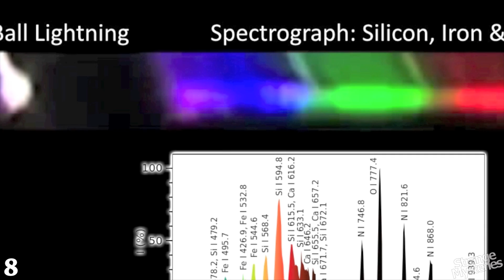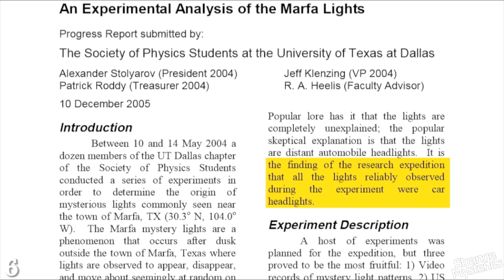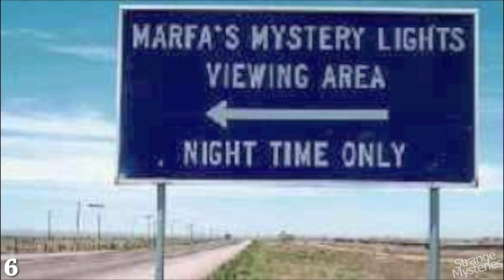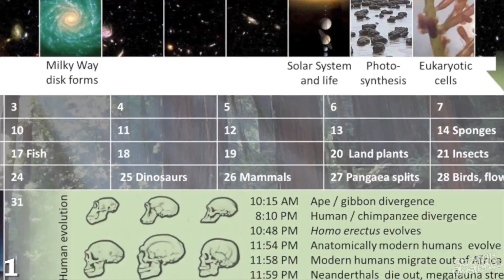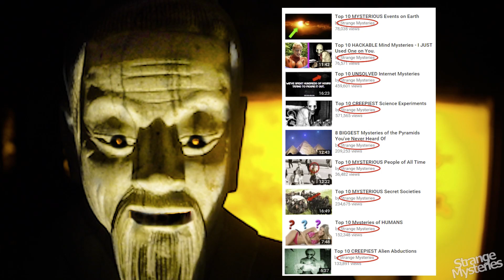Top 10 MYSTERIOUS Phenomenon in Nature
Top 10 Most MYSTERIOUS Natural  Phenomenon that remain UNEXPLAINED.

Number 10. The Tunguska Explosion.   One of the Earth's largest alleged  meteorite impacts recorded in modern  times occurred in a remote area of  Siberia in 1908.  The explosion was a  thousand times more powerful than the  atomic bomb dropped on Hiroshima, it  registered as a 5.0 earthquake on the  Richter scale, and sent an  electromagnetic pulse half way around  the world.  Ground zero was a five  mile wide area of scorched tree  trunks, with a blast area extending  45 miles beyond that where all the  trees were totally knocked flat by  the force of the shock wave.  Number  9. Hessdalen Lights.    These  unexplained lights have been  witnessed and recorded over a remote  valley in Southern Norway, usually  only appearing about a dozen times a  year but sometimes up to 20 times a  week, since at least the 1980's.   They've been seen to fly across the  sky, sometimes separating into many  smaller units, and merging with a  larger flying object.  But these  lights are no mirage; they've left  measurable evidence behind.   University researchers have  discovered strange formations in the  snow resembling crop circles directly  below the aerial activity.   Number  8. Ball Lightning.
In one of nature's most freak  occurrences, lightning strikes and a  fiery white hot ball of electricity  spins into existence.  It's hovers  and bobs like a ghost with a strange  sort of intelligence to it’s  movements as it slowly glides around  whilst disappearing through walls  until it suddenly winks itself out of  existence.    Despite the fact that  5% of the world's population claims  to have witnessed ball lightning,  it's unpredictability and incredible  rarity have virtually hidden it from  science ... until recently.  Number  7. St. Elmo's Fire.
No, not that St. Elmo's Fire... Unfortunately, it’s not a muppet on  fire either...Once thought to be a type of ball  lightning, this is a natural weather  phenomenon in which violet flames of  electric sparks form along sharp or  pointed objects in a strong electric  field like a thunderstorm.  Named  after the patron saint of sailors, it  was most commonly witnessed at sea  along the masts of ships, and was  thought to be the saint protecting  the ship in the storm.
Number 6.  The Marfa Ghost Lights.   At times they appear colored as they  twinkle in the distance, move about,  split apart, melt together,  disappear, and reappear.   Despite  the findings of most sceptical  investigations, Marfa Texas residents  have been watching these bewildering  lights that defy explanation since  1883, which was several decades  before automobiles were invented and  commonplace in America.  Number 5.  Sailing Stones.
This geological phenomenon occurs  most dramatically in California's  Death Valley, and is even more  interesting than watching weekend  warriors getting their SUVs stuck in  a ditch.  Small rocks and massive  boulders mysteriously slide across  the desert, leaving long obvious  tracks behind them, sometimes  hundreds of feet long.  The crazy  thing is, no one has ever seen them  move.  Number 4.  Mekong Lights. Known by the Thailand locals as Naga  Fireballs, these mysterious balls of  flame rise up out of the Mekong River  in late October near the end of  Vassa, a kind of Buddhist Lent.   Flaming spheres, some the size of  basketballs and others just barely a  spark, rise up naturally out of the  water and float up hundreds of feet  in to the sky before disappearing.   Number 3. Bio-luminescent waves.
It's like magic in a tropical  paradise.    Every evening on the  Maldives' Vaadhoo Island, glowing  blue pixie dust shimmering in the  waves washes over the romantic,  moonlit beach.  But it's not just  some trick of the light, it's real.   You can scoop it up with your hands,  and it forms pools in footsteps left  in the sand.
Number 2. Star Jelly.  This  gelatinous substance is sometimes  found on the ground, patios and  hanging from tree branches after a  meteor shower.  Hundreds of years  ago, it was considered a medicinal  ingredient known as Stella Terra,  used in the treatment of hot  abscesses.  Some areas of Mexico  refer to it as Caca de Luna, which is  probably better left untranslated.   \  Number 1. The Big  Bang.  The mystery behind all  mysteries lies in the birth of our  universe, the Big Bang Theory.
Modern thinking considers it almost  to be a fact, but it is just a  theory.  Turn on your TV to channel  one and all that static is supposed  to be the residual noise of that 14  billion year old explosion.  But  assuming the theory is correct, what  state did the universe exist in  beforehand, and what caused it to  explode into creation?